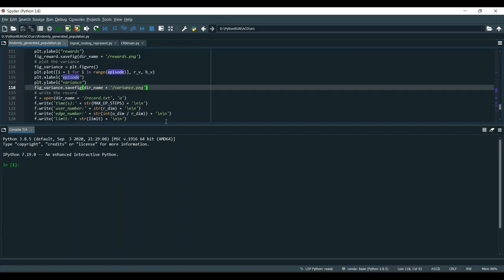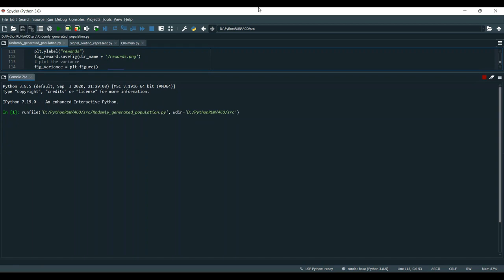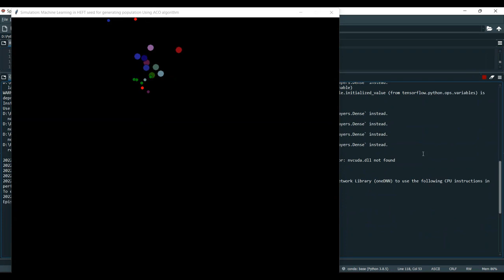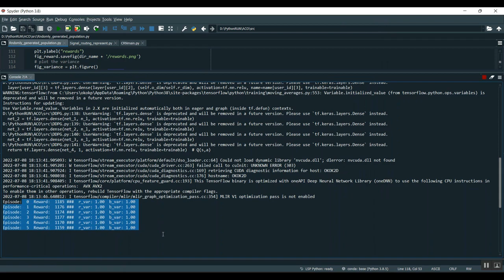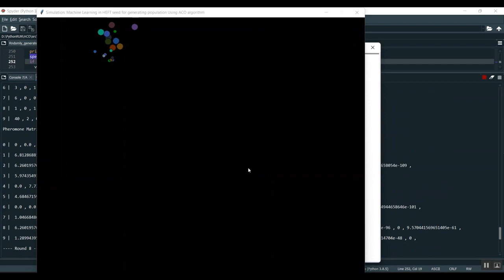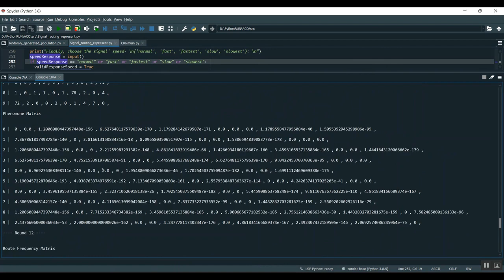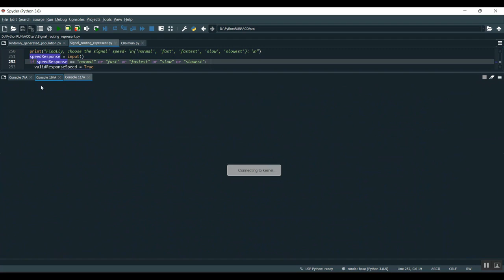A Prospective Review on the Application of Deep Architectures in Spectrum Management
IEEE PROJECTS 2024 TITLE LIST

* Complete Source Code
* Complete Documentation
* Complete Presentation Slides
* Flow Diagram
* Database File or Dataset
* Screenshots
* Execution Procedure
* Video Tutorials
* Supporting Softwares

Support Specialization
* 24/7 Support
* Ticketing System
* Voice Conference
* Video On Demand
* Remote Connectivity
* Document Customization